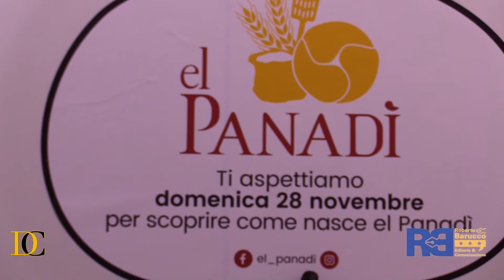Servizio Circuito Artigiano Elnòs Shopping - 10 novembre 2021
Servizio realizzato per Roberto Barucco Editoria & Comunicazione.
Il 10 novembre 2021 si è tenuta l'inaugurazione dello spazio Circuito Artigiano presso il centro commerciale Elnòs di Brescia. A intervenire il presidente dell'Associazione Artigiani Bortolo Agliardi e il direttore del centro commerciale Giovanni Umberto Marzini. Inoltre il panettiere Francesco Mensi di El Panadì ha presentato un progetto di laboratorio relativo alla creazione del pane artigianale che avrà luogo presso lo stesso centro in area Eventi il 28 novembre 2021.
Laura Gorini
Riprese e montaggio
Damiano Conchieri